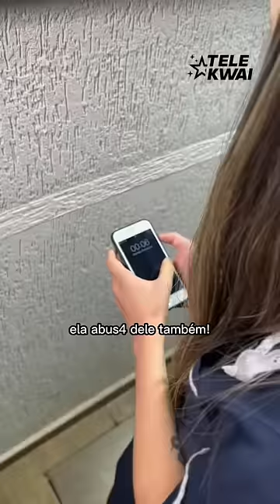Ela precisa negociar a própria liberdade! (Parte 2)